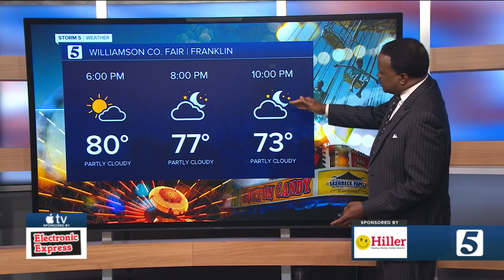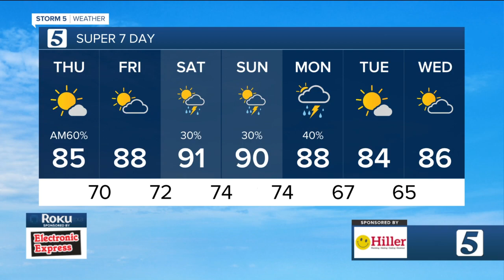Rain moves out, sunshine moves in! Thursday, August 10, 2023